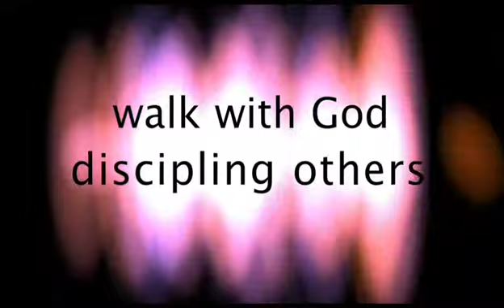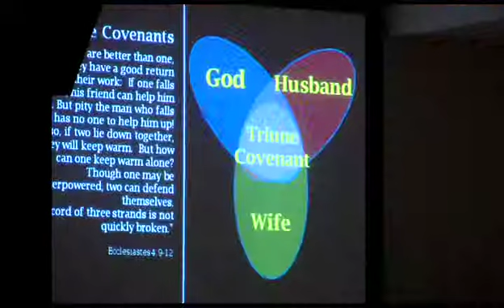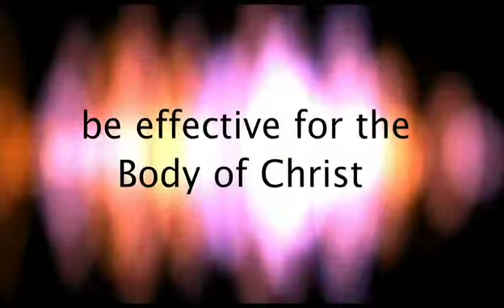Family Coaching 5